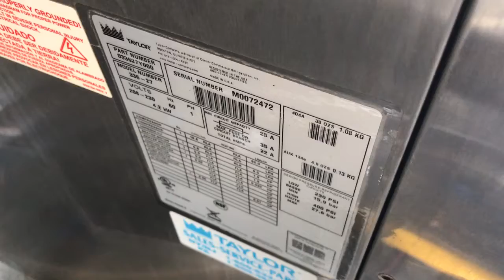Taylor 336 M0072472 Single Phase Water Cooled Soft Serve Frozen Yogurt Machine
SN: M0072472